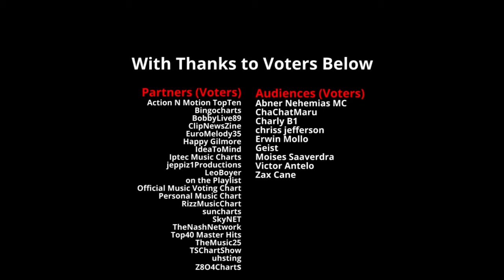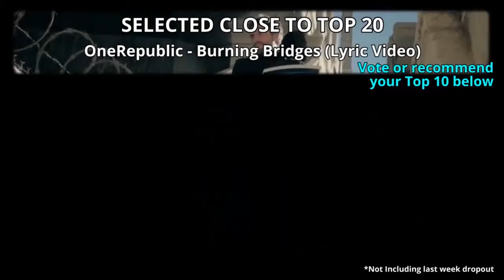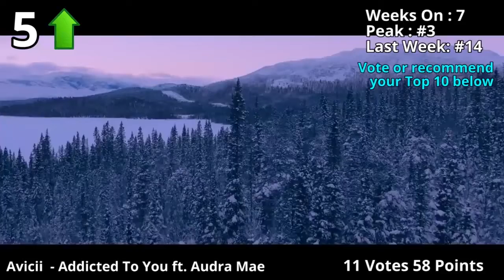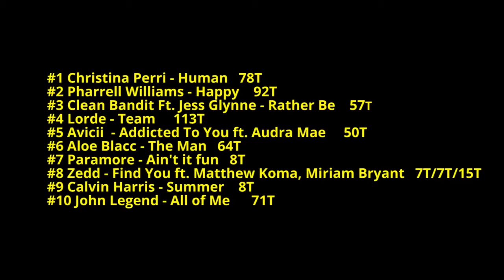Global wDJ Music Chart 14/04/2014 [Season 02 - Week 06] [Re-upload - No Audio]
Vote by writing in the comment box.:D You can also suggest any songs and it will go to the chart.

Recommended Chinese song
LOLLIPOP@F 『怎麼了』官方MV
方大同Khalil Fong [小方]官方完整版MV